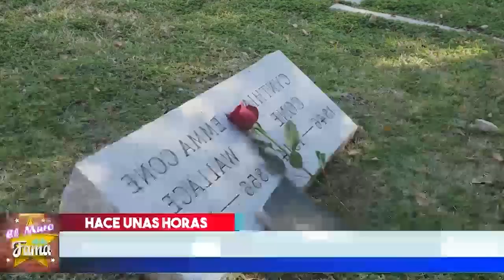🔴😖¡𝗟𝗔 𝗩𝗜𝗗𝗔 𝗟𝗘 𝗣𝗔𝗚Ó 𝗖𝗔𝗥𝗢! NO Te Imaginas 𝗘𝗹 𝗧𝗿𝗶𝘀𝘁𝗲 𝗳𝗶𝗻𝗮𝗹 Que 𝗡𝗢 𝗦𝗲 𝗠𝗲𝗿𝗲𝗰í𝗮 Martha Roth 😪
Martha Roth, la diva del cine de oro que terminó en un asilo, pagando el peor castigo de la vida

𝗟𝗔 𝗩𝗜𝗗𝗔, 𝗟𝗘 𝗣𝗔𝗚Ó 𝗖𝗔𝗥𝗢!, NO Te Imaginas,𝗘𝗹 𝗧𝗿𝗶𝘀𝘁𝗲 𝗳𝗶𝗻𝗮𝗹, Que 𝗡𝗢 𝗦𝗲 𝗠𝗲𝗿𝗲𝗰í𝗮,Martha Roth, ¿Qué pasó con Martha Roth? ,¿Quién fue el esposo de Martha Roth?, ¿Cuántos años tiene Roth?, ¿Cómo fue la muerte de los hijos de Martha Roth?, ¿Qué fue de la vida de Martha Mijares?, ¿Qué fue de la actriz Lilia Prado?, ¿Qué pasó con Abel Salazar? ,martha roth sándor ,roth martha roth joven, martha roth nietos, fotos de martha roth, leonardo fuentes roth, biografía martha roth ,estatura alejandro fuentes roth, muere leonardo fuentes, roth y alejandro fuentes roth, martha roth actriz, martha roth bill irwin, martha roth uchicago, martha roth wikipedia, español martha roth ,midwife martha roth joven, martha roth edad, martha roth obituary,el muro de la fama, chisme no like, farandula mexico, farándula mexicana

elmurodelafama

¡ BIENVENIDOS ‼️

Entertainment
Television program
noticias de espectaculos
espectaculos noticias
noticias de la farandula
tv mexicana
Televisa espectaculos
chismes
escandalo de los famosos 2021
farandula 2021
chisme de farandula
karol tamiko
programa hoy
suelta la sopa
polemica
Ventaneando